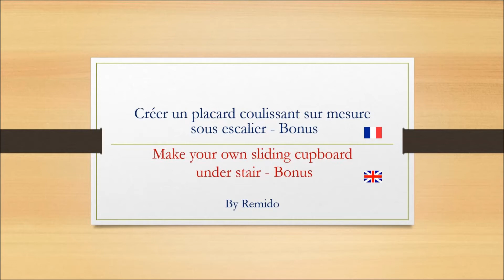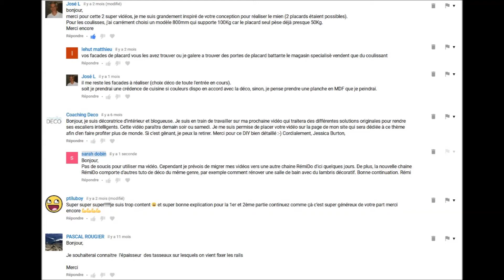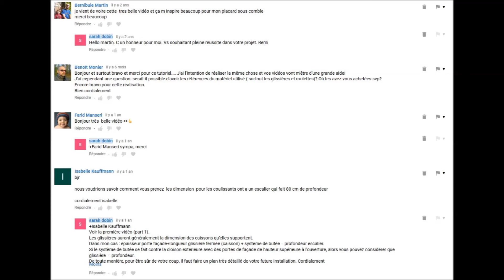Installer un placard coulissant sous escalier BONUS - Install a sliding storage under stairs BONUS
Voici un "bonus" qui fait suite au tuto "installer un placard coulissant sous escalier" part1 et part2. Vous y trouverez des références intéressantes ainsi que tous les commentaires 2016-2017 avant migration de ces vidéos vers ma nouvelle chaîne.